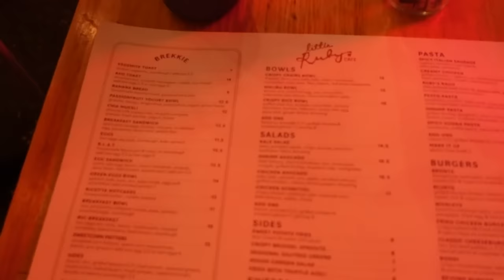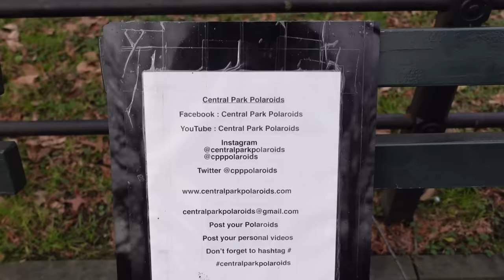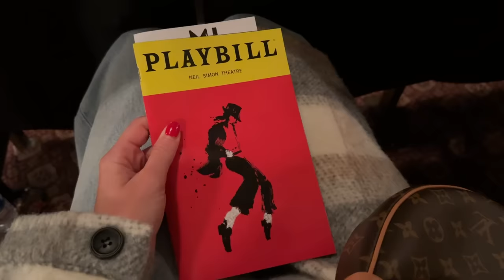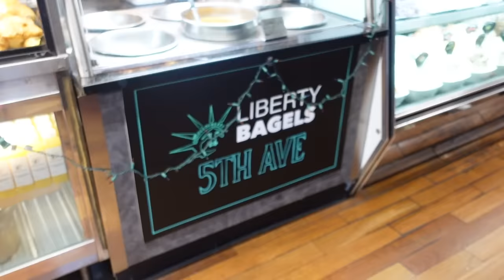NYC VLOG: ice skating, Rockefeller tree, brand event, & broadway show!!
I had the BEST trip with Isaac in New York this past week!! We went ice skating, saw a broadway show, and I got to go to a really special event!! Let me know what your favorite part was!! LOVE YOU GUYS

Wavy hair products

Video Editor: @kylieobrienn on Instagram!!

LOVE YOU.